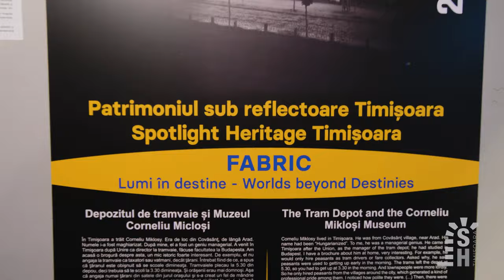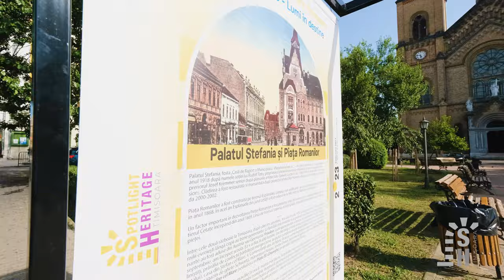Expozitii Bastion si Stradala 4K uhd